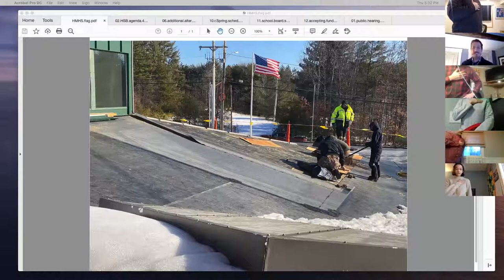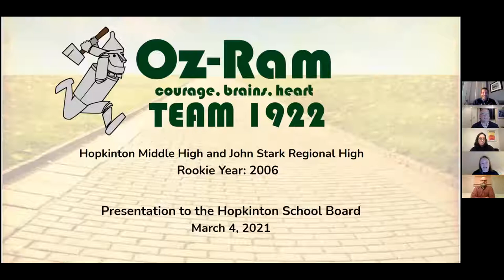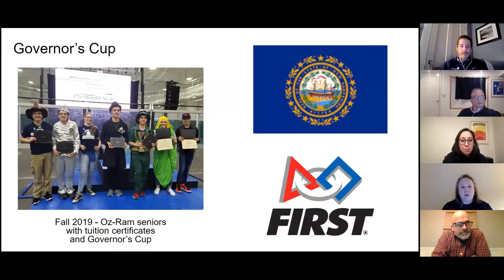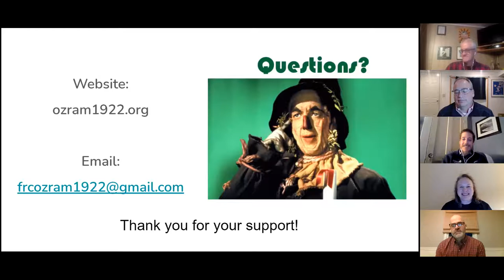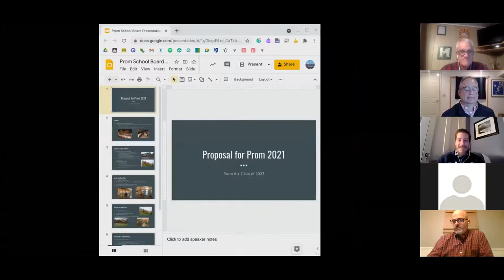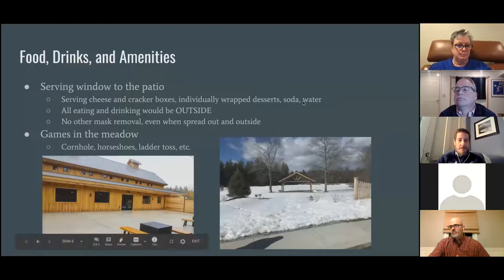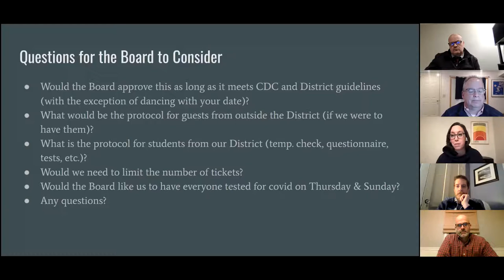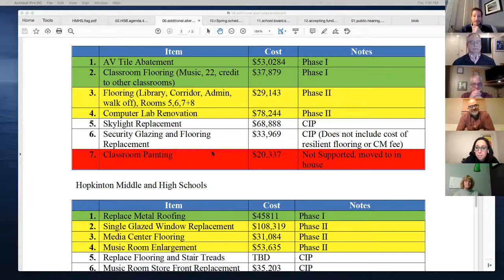Hopkinton School Board Meeting 3/4/21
Regular meeting of the Hopkinton School Board held on March 4th, 2021. Held on Zoom.